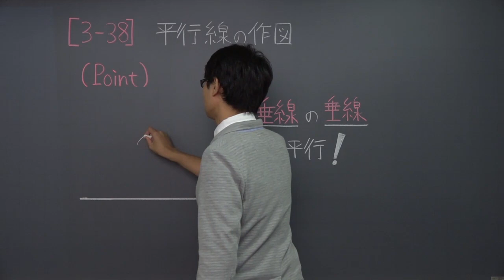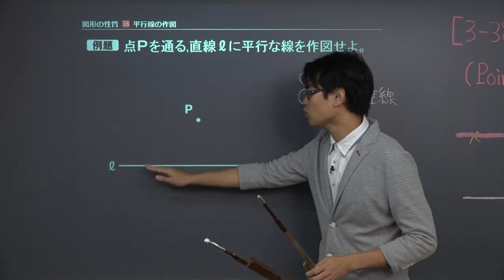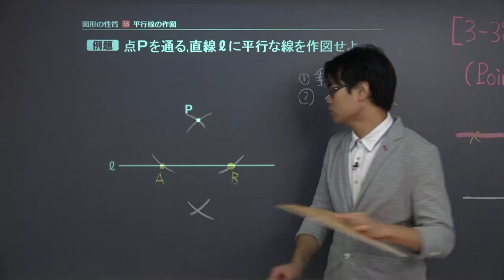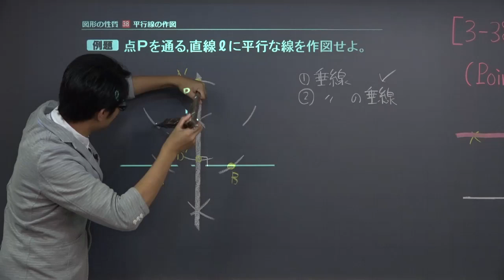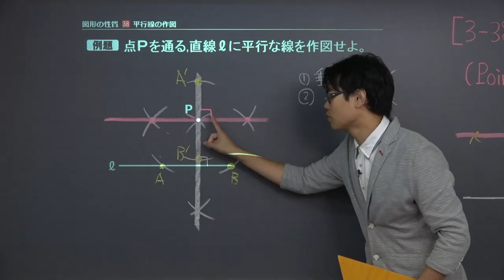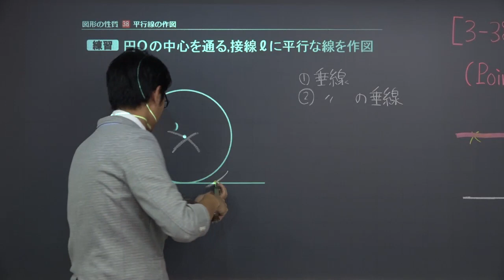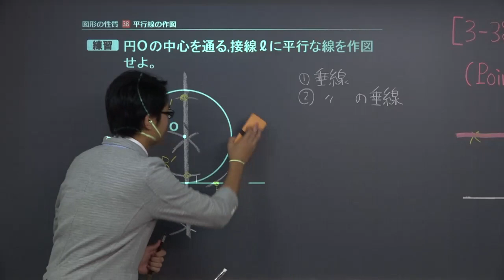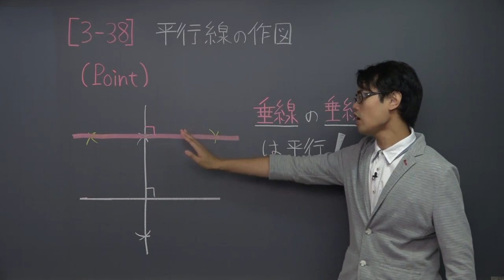【高校 数学Ａ】 図形３８ 平行線の作図 （１０分）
この映像授業では「【高校　数学Ａ】　図形３８　平行線の作図」が約１０分で学べます。問題を解くポイントは「垂線の垂線は平行」です。映像授業は【ポイント】⇒【例題】⇒【練習】⇒【まとめ】の順に見てください。